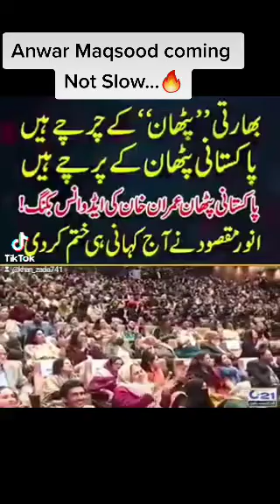Anwar Maqsood Not coming Slow 🔥